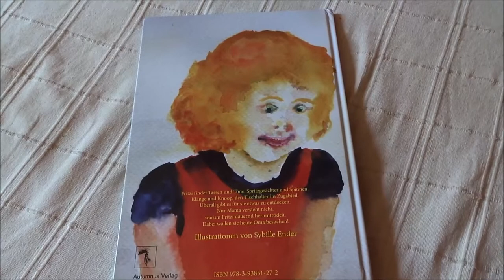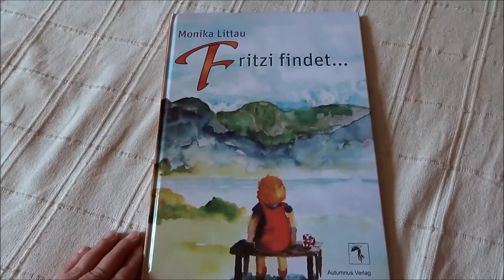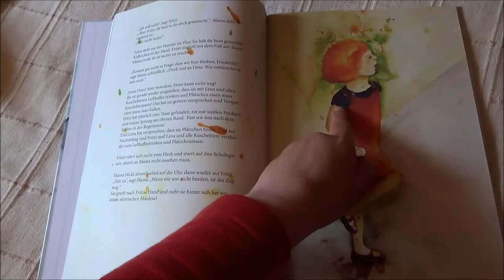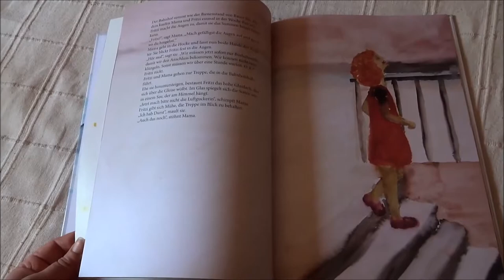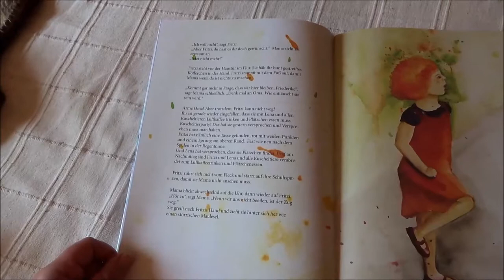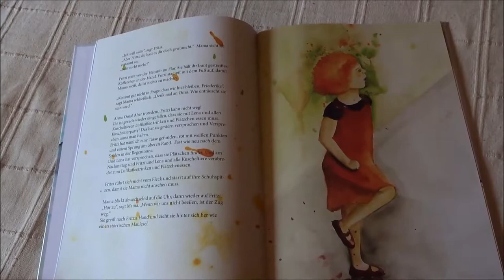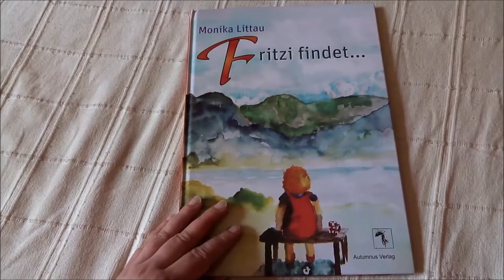Blick ins Kinderbuch: "Fitzi findet..." von Monika Littau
Für mein Kinderbuchblog Kinderbibliothek gebe ich einen kleinen Einblick ins Buch "Fritzi findet..." von Monika Littau.

Kurzbeschreibung:
Fritzi fährt mit ihrer Mutter zur Oma. Eine aufregende Reise erlebt das Mädchen. Denn Fritzi findet so viele spannende Dinge: sprechende Schrauben, Gesichter, Spinnen auf Hüte. Ob Mama sie auch sieht?

Monika Littau: Fitzi findet...
Autumnus Verlag, Berlin 2013
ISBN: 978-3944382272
Illustration: Sybille Ender
Ausstattung: 40 Seiten, Hardcover
Preis: 12,90 €